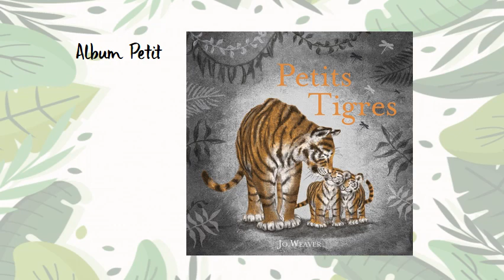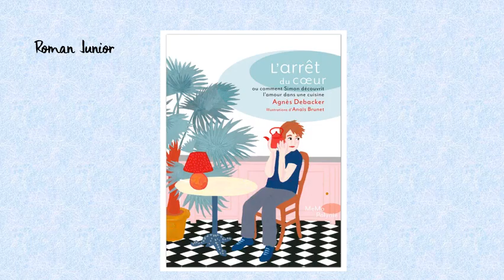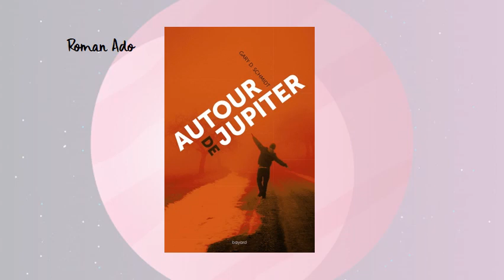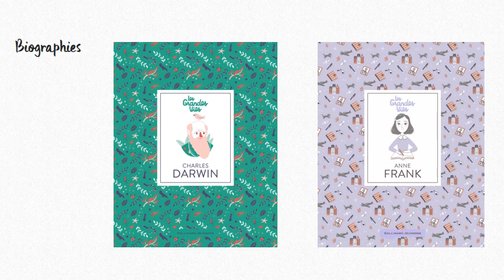Les étoilés de février 2019